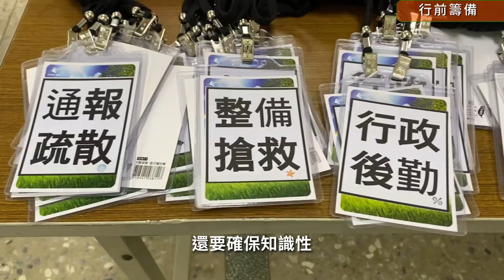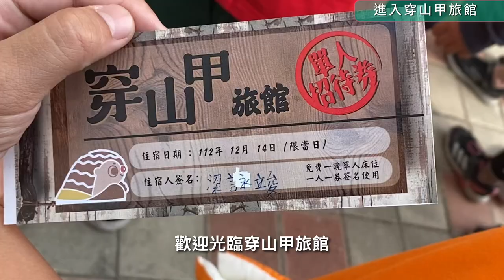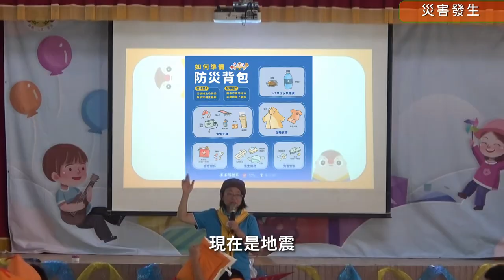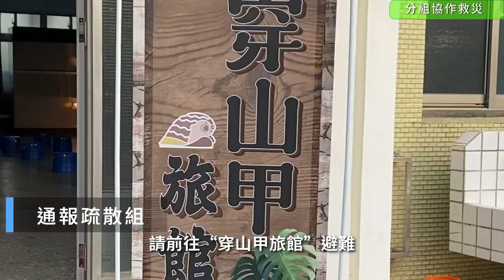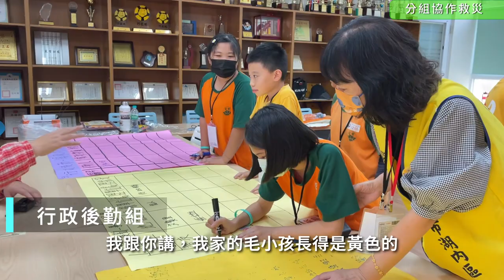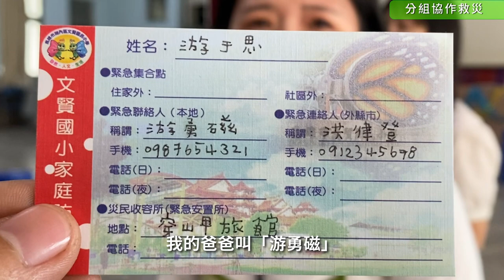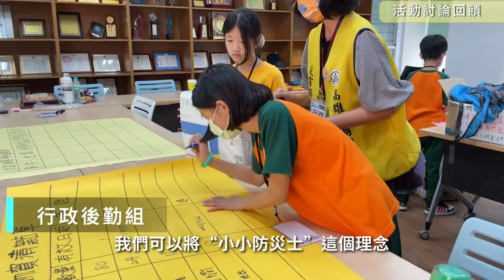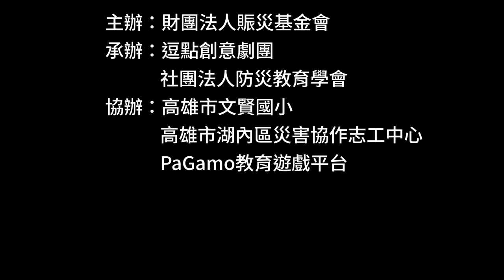地震後 救災 是如何分工的？來看臺灣的小小防災士培訓和演練15分钟版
地震後 救災 是如何分工的？來看臺灣的小小防災士培訓和演練，这是15分钟版本，还有3分钟版本。